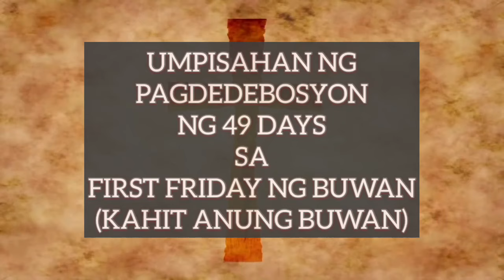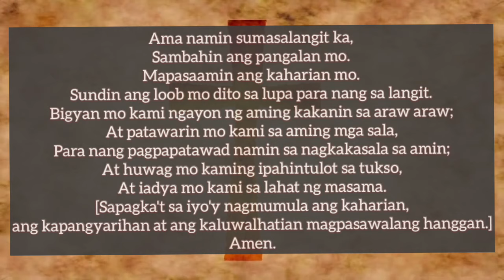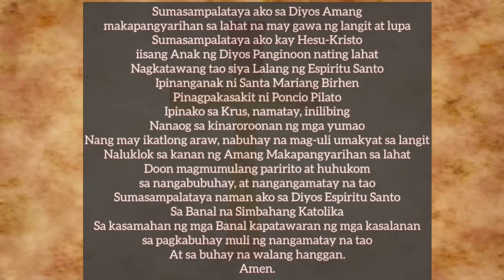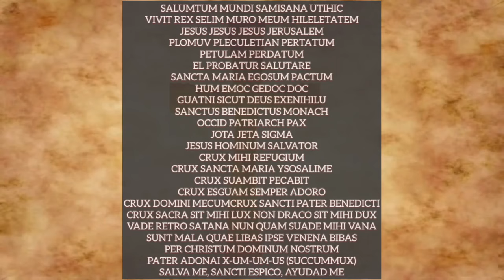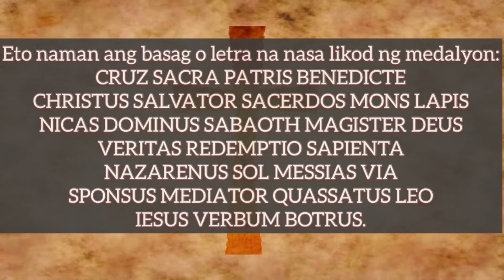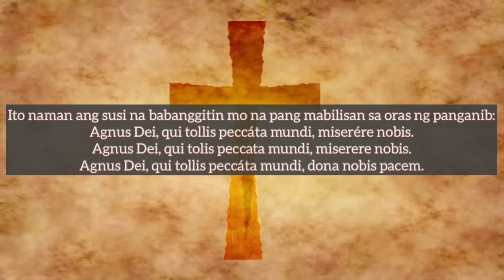ORASYON PODER DEBOSYON NG SAINT BENEDICT(SAN BENITO)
Para sa gustong sumali sa membership dito sa aking Youtube  Channel at makakuha ng mga malupit na benefits click po itong link sa baba:

Para sa gusto bumili ng murang Tibetan Bowl o Singing Bowl na kinakalengbang o pinapatunog ko sa bawat video ko dito ka bumili sa

Para sa gusto bumili ng Purong Insenso at Kamangyan para sa spiritual ito ang

Para sa gusto bumili ng incense stick para sa spiritual ito ang